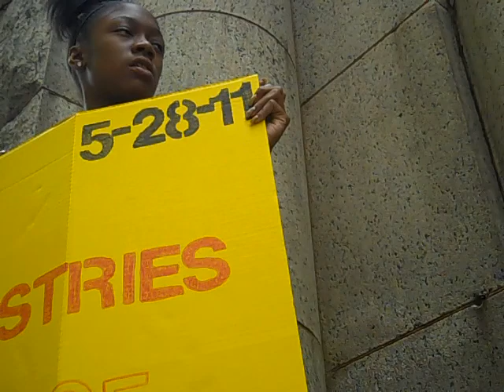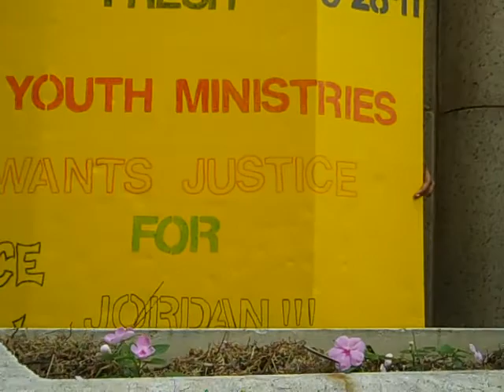Mark Osark speaks at the Jordan Miles protest that served a People's Indictment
Mark Osark is the Black and White Reunion's delegate to the Alliance for Police Accountability.

On May 28th, 2011, activists of the Alliance for Police Accountability, BPEP, 1Hood, members of local churches, and others gathered with 150 others to attach to the Allegheny Courthouse a People's Indictment against the three officers that beat Jordan Miles.

This was the fourth consecutive protest in four weeks.